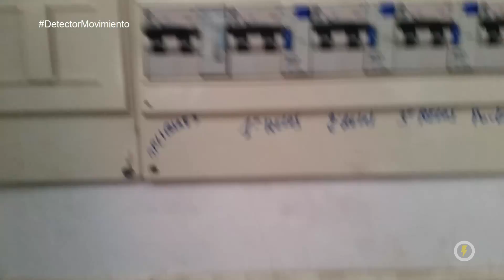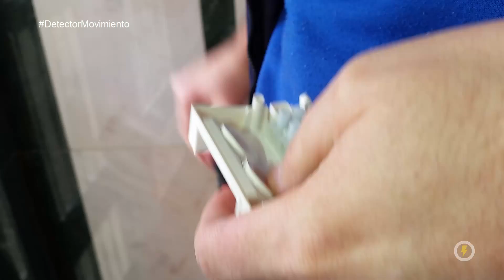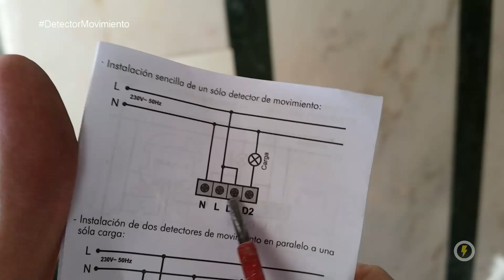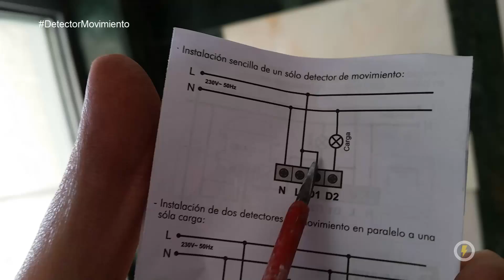Cómo Instalar Detector de Movimiento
¡¡¡Muy buenas DomoEquipo!!! :)

Una semana más dispuesto a ceder energía. En esta DomoAventura técnica nos cruzamos con una avería de funcionamiento en un detector de movimiento, cuchi, si ha salido un DomoPareado xD

¿Me acompañáis?
Os pongo en situación, en la entrada de un portal hay instalados dos detectores de movimiento que gobiernan dos puntos de luz. Uno, está ubicado para que detecte tu presencia al salir del ascensor y el otro, justo en la entrada del portal. Entras, te detecta y se encienden dos plafones de superficie, ubicados en una columna central. Tras unas pruebas hechas deducimos que el detector de movimiento de la entrada NO FUNCIONA :(

¿Qué pruebas tienes que hacer antes de proceder a la sustitución por uno nuevo?
1. Medir tensión en las bornas de entrada. Entre L y N.

2. Si llega tensión (230V aprox.) comprobar que el potenciómetro del detector está regulado en posición SOL. Esta posición, después de detectarnos, nos dará siempre paso al encendido.

3. Tras estas pruebas, si al pasar la mano por el detector no se oye un “Click“, indicando cierre de contacto, el detector está K.O. y es el momento perfecto para sustituirlo :)

Los detectores de movimiento o presencia se instalan fundamentalmente para:
1. Ahorrar energía, son dispositivos de mando para el encendido automático e independiente de uno o varios puntos. Actúan, según la luz que haya y además, podemos definir su tiempo de funcionamiento. Ahora mismo recuerdo instalaciones en donde al encender la luz de la escalera (de una planta), se encienden todas las plantas del edificio, ALUCINANTE :/ y más cuando vas a subir al primero y hay 5 plantas ¿Para qué necesitas luz del segundo para arriba?…

2. Minimizar costes de instalación y cableado. Un detector de presencia hace la función de un minutero de escalera con pulsadores. Hace unos días entré a una comunidad y de estas veces que te preguntas ¿aquí dónde está el pulsador de encendido? Al mirar al techo ya supe porque no existía el pulsador que tanto iba buscando :) ¿Os imagináis que ahorro hay en el proceso de instalación, cableado, tubos, rozas, albañilería,… etc?

3. Funcionamiento automático sin necesidad de pulsación. Encendido de iluminación por detección de presencia, temporizado y regulado según luminosidad.

Acabamos de definir claramente las Ventajas del detector de movimiento frente a un minutero de escalera :)